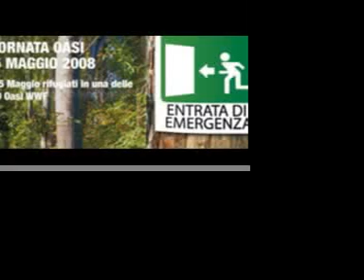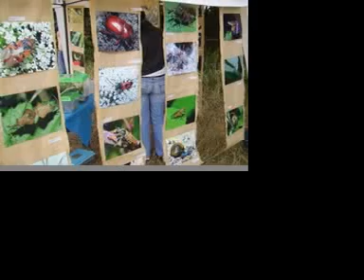25 Maggio 2008 giornata delle Oasi WWF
una giornata passata a Macchiagrande - Fregene [Roma]